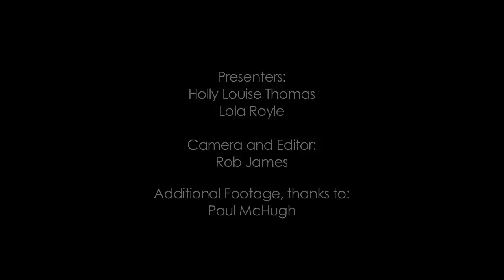Painswick Art Couture 2012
Presenters Lola Royle and Holly Thomas take you through a celebration of wearable art at Art Couture Painswick, Sunday 15th July 2012.

Video Produced by Rob James video

Thanks to:
Stephen Jones and Denise Innes
Savanna Miller, Daniel Chadwick and Beatrix Ong MBE
Tim mahendran, The Strumpettes,  Le Navet Bete and George Montague
Mondo Salon
Dr Dawn Harper
Todd Lynn
Body artists and models
Grand Prize, designer, Kirtsen Fletcher